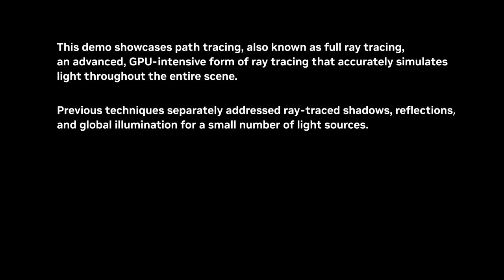Cyberpunk 2077 Ray Tracing Overdrive Mode Technology Preview Reveal